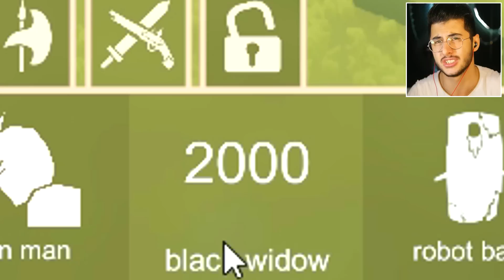SONUNDA THOR MODU GELDİ!! Efsane Savaş Simulatörü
Hoşgeldiniz ben Eren, SONUNDA THOR MODU GELDİ!! Efsane Savaş Simulatörü videom ile karşınızdayım. Gerçekten güzel ve eğlenceli ve komik bir video oldu iyi seyirler.